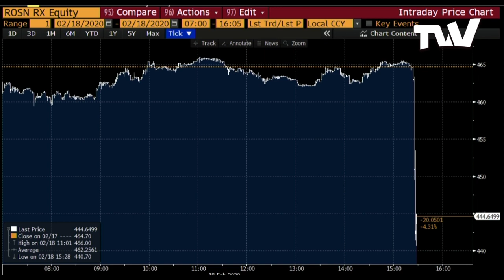EEUU sancionó a filial petrolera rusa Rosneft por vínculos con régimen venezolano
Aumenta la presión internacional al régimen de Maduro, el gobierno del presidente de Donald Trump, lanzó una advertencia a rusia con sanciones a Rosneft Trading, subsidiaria de la rusa Rosneft, por ayudar a Venezuela en el comercio internacional de petróleo.

El presidente encargado, Juan Guaidó, indicó que las sanciones estadounidenses a la principal filial de la petrolera rusa, Rosneft, muestran que aumentará la presión en todos los terrenos hasta lograr el restablecimiento de la democracia en Venezuela.

Portugal califica como injusta e inaceptable la decisión del gobierno chavista de suspender por 90 días las operaciones de la aerolínea lusa TAP en Venezuela después de una investigación por el presunto ingreso de explosivos en un vuelo que llegó a Caracas procedente de Lisboa y por la que el tío del presidente Guaidó fue capturado por la dirección de contrainteligencia militar
y sintonízanos en EEUU por Directv, Comcast, Spectrum, VIVOPlay y más.